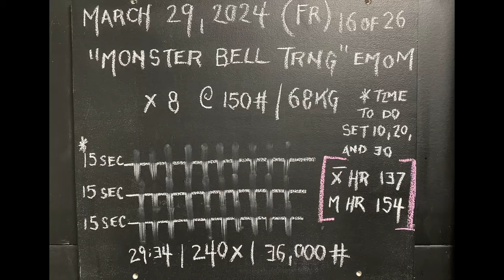26 Weeks To Kettlebell Swing Mastery || FOLLOW ALONG || Workout 16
Join me for Week 16 of our 26-week program to master the kettlebell swing! This week, we continue to focus on building work capacity and strength with a 150# (68kg) Monster Kettlebell at 8 reps using an EMOM (Every Minute on the Minute). Go grab the bell your working on mastering and lets get stronger together.

🔥[WORKOUT DETAILS]🔥
Week 16 of 26
30 minute 8 Swing EMOM
150# (68 kg)

DELOAD WEEK
30 minute 6,8,10 Swing EMOM
106# (48 kg)

?sub_confirmation=1

I hope you felt challenged from its contents. Your support is very much appreciated.

⏱️Timestamps⏱️
00:00 Week 16 Swing Training Begins
29:20 Workout Ends
29:37 Closing Remarks
30:05 Chalkboard Workout Details
30:10 Outro
Music from Uppbeat (free for Creators!)